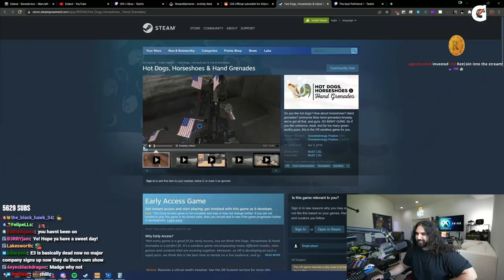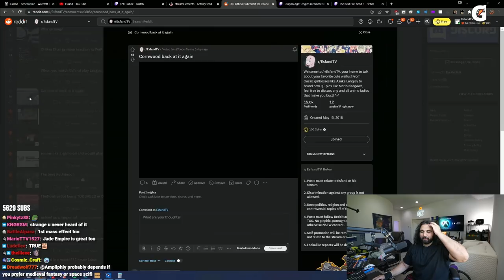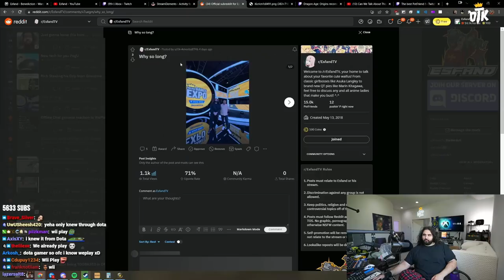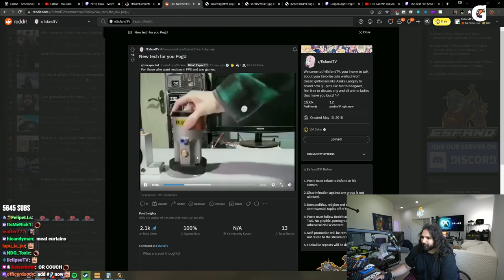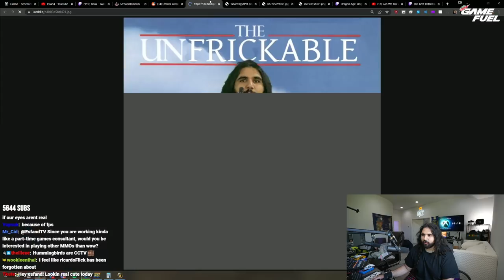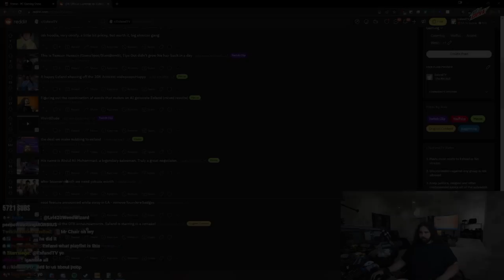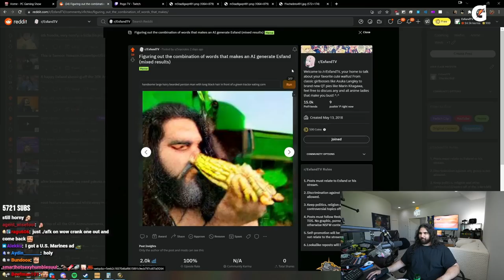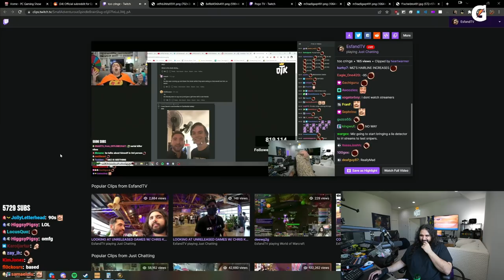I'm Being Replaced By an AI Streamer...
Esfand takes a look at reddit for the first time since getting home from the OTK Summer Games Expo. He finds some of the best highlights, funny moments, and interesting clips from all of the top Twitch streamers! Esfand also finds some AI generated art of himself that is scarily accurate...